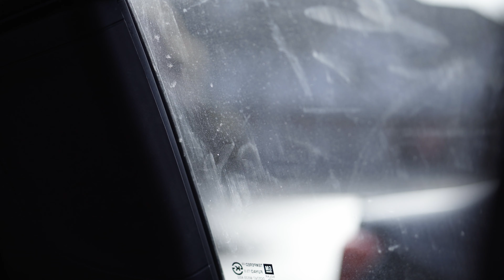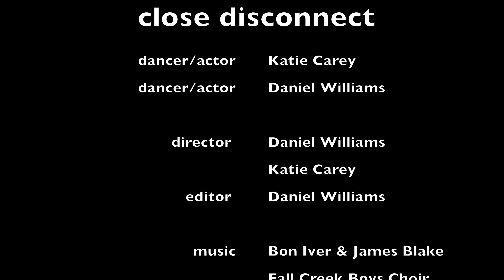zhiyun crane 3 + sony a6300 + sony 50mm f1.8 / sigma 18-35mm f1.8 + mc11 (4k pp7) purus motus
purus motus season 1 episode 6 close disconnect